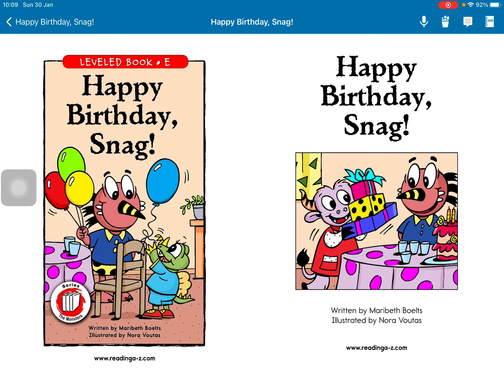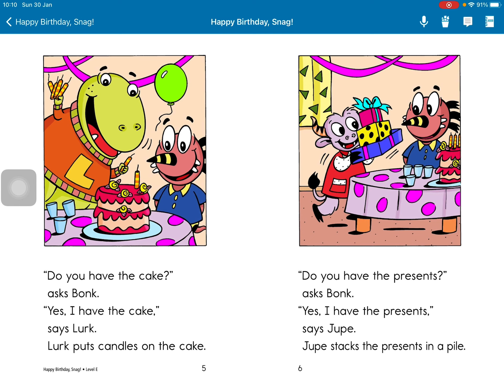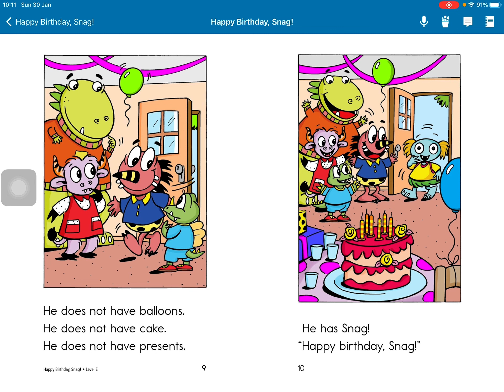Happy Birthday, snag!